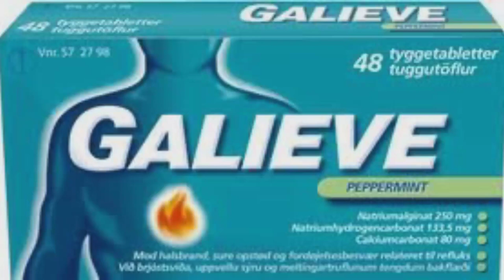❌❌❌ HALSBRAND MEDICIN GALIEVE INDEHOLDER ASPARTAM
Vh Oplysning om Aspartam.